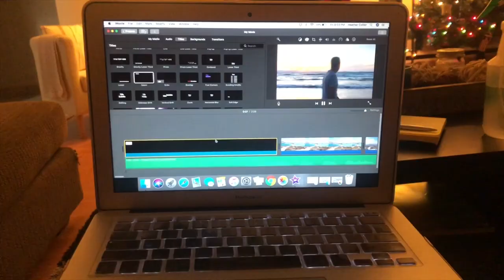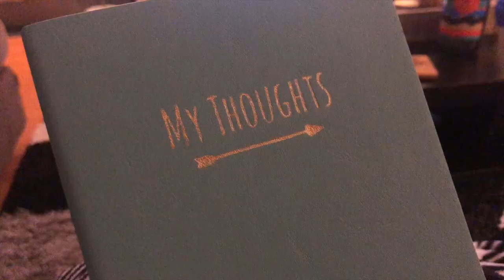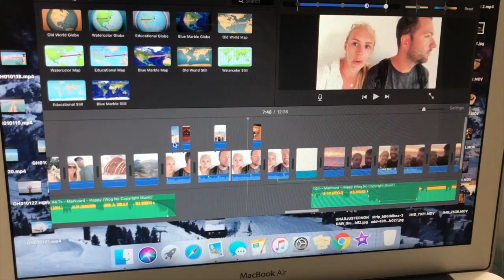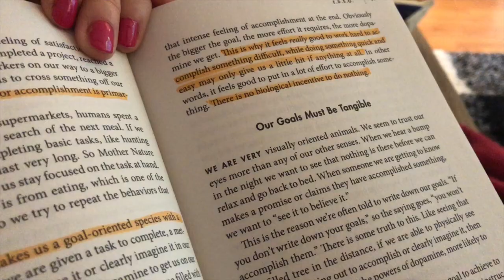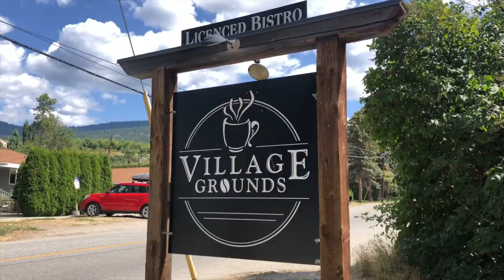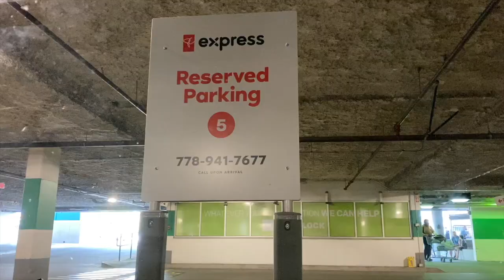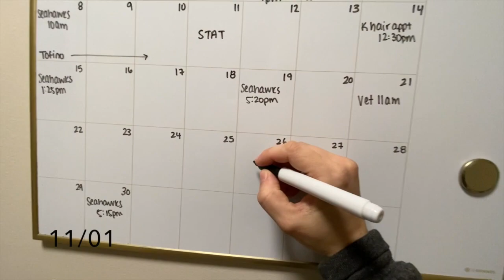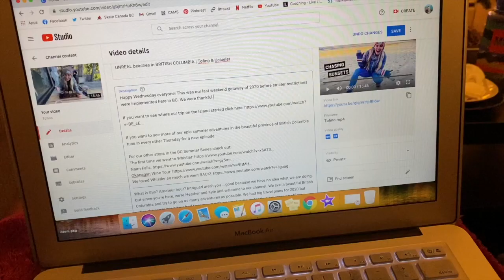a YEAR in the LIFE (during the pandemic)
WELCOME TO 2021 and the Amateur Travel Hour. Finally getting around to posting the first vlog of 2021. A few years back I filmed one second videos for everyday in 2018. It was such a cool way to capture a year in the life. Since 2020 was the beginning of a new decade and my first full year of being 30 I thought it would be fun to capture our day to day life in one second videos for another time!

Enter the pandemic. It wasn't the year we envisioned or hoped for, but watching this vlog back it made me realize how many INCREDIBLE moments we still got to experience this year. We did things we never would have done if it wasn't for the pandemic. I got to spend even more time with my amazing partner, learned to appreciate being present in the here and now and taking each day as it came.
If you're new to the channel check this out:

What is this? Amateur hour? Intrigued aren't you. good because we have no idea what we are doing. We live in beautiful British Columbia and try to go on as many adventures as possible. Sometimes we pull out the camera and film those adventures. So take a look around. See what you like. We hope you enjoy following us on our travels and adventures.